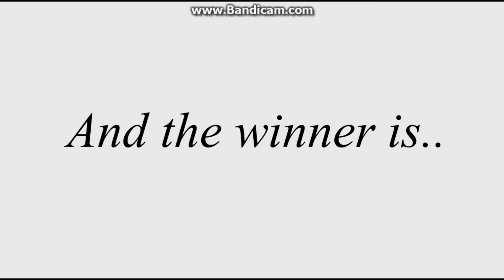Total Drama Action (MY WAY)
Reasons For Eliminations:
15th/14th: Trent/Gwen - Their complicated relationship cost them the game.
RETURNS: Izzy - Her craziness caused her team trouble, as she kept calling herself 'E-scope'.
13th: Harold - He couldn't continue the game without Leshawna, so he quit.
12th: Owen - He was weak in the challenge, so he got voted off.
Izzy RETURNS - Exact same as the original.
11th: Justin - He tried so hard to manipulate the girls, but they saw right though his disguise, so the whole team decided to vote him off.
10th: Noah - He voted himself off because he couldn't handle the game with Izzy.
BRIDGETTE DEBUTS: She was forced to join by Blaineley.
9th: Heather - Courtney forced her team to vote off Heather, even if she was the real threat, she reminded them that Heather was the threat last season, and she might still be one.
MERGE
8th: Tyler - Courtney convinced Lindsay that they needed to vote off Tyler, but Lindsay is conflicted to agree, so Courtney gets Duncan, DJ, and Izzy to vote him. Lindsay gives Tyler a friendly goodbye.
7th: Izzy - The RCMP come back and take Izzy away. She was also voted off by the contestants.
6th: Beth - The role is reversed this season. This time, Lindsay distracts Beth, and Beth accidently votes herself off.
5th: Courtney - Just like the original, Duncan (along with Lindsay and DJ) betrays Courtney and votes her off.
4th: Bridgette - Duncan and DJ vote her off because she was so nice they found her a threat.
3rd: DJ - This time, DJ is the mole, and gets fired by Chris.
2nd: Duncan, 1st: Lindsay - Lindsay, being a favorite, ends up getting more votes and wins.